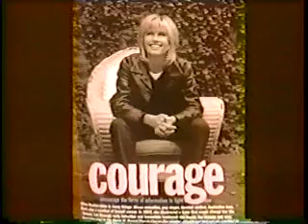Olivia Newton John ~ The Rosie O'Donnell Show 3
Olivia Newton John at The Rosie O'Donnell Show 3.
The highlight is a wonderful duet between Rosie and Olivia. To the tune of Physical they urge women to self-examine their breasts and to go for a mammogram.
"Get a Physical, Physical. Get yourself a Mammogram"
Rosie - We're talkin' to women over 35.
Olivia - You do a self-examination.
Rosie - We got another thing to keep you alive, give your boobs a squeeze!
Olivia - A mammogram makes sure that you have healthy breasts.
Rosie - No different than a cold waffle iron...
Olivia - Reminds me of having my blue jeans pressed.
Rosie - So make your move and please.
Together - Get a PHYSICAL, PHYSICAL, call and get a PHYSICAL. Schedule a PHYSICAL. Get yourself a mammogram, you'll thank us ma'am. Get yourself a mammogram.
Olivia - You can do it 'cause your strong. It only hurts for 5 seconds.
Rosie - Uh-huh Uh-huh Uh-huh... Whether they're tiny, big, or long, you know what they need.
Olivia - If you feel a marble, a pea, or a flaw, don't be shy just get it checked.
Rosie - Be a trend setter, just whip off your bra! Start a health stampede!
Together - Get a PHYSICAL, PHYSICAL! It's time for your PHYSICAL. Don't say you're too BUSYICAL. Get yourself a mammogram, thank you ma'am. Get yourself a mammogram!

The Rosie O'Donnell Show was an American daytime television talk show hosted and produced by actress and comedian Rosie O'Donnell. It aired for six seasons from 1996 to 2002. Topics often discussed on the show were: Broadway, children, extended families and charitable works, people and organizations.
The show was based out of Studio 8G from NBC and was produced and syndicated by KidRo Productions, Telepictures Productions and Warner Bros. Television.